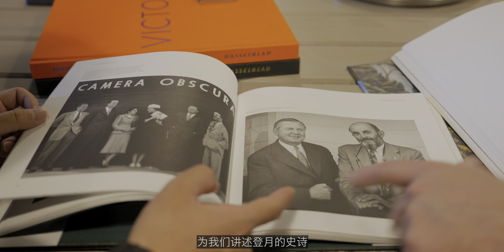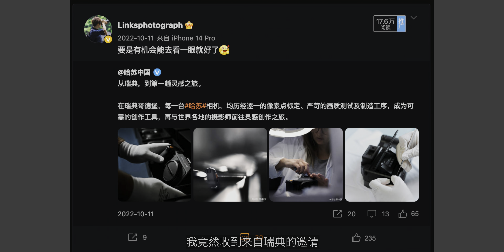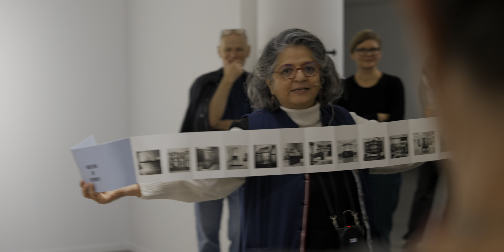漂流35年，我的哈苏终于回到了它诞生的地方！瑞典哥德堡｜胶片旅行VLOG｜Hasselblad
去年10月份收到来自瑞典的邀请，去参加哈苏国际摄影奖的颁奖典礼，也借此机会，我终于能带着自己在日本买的哈苏503cx回家啦